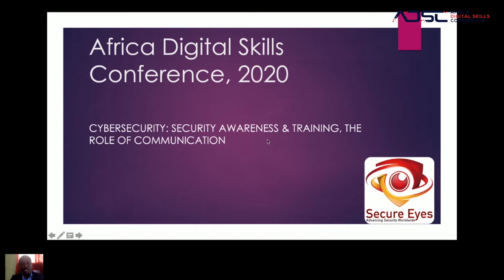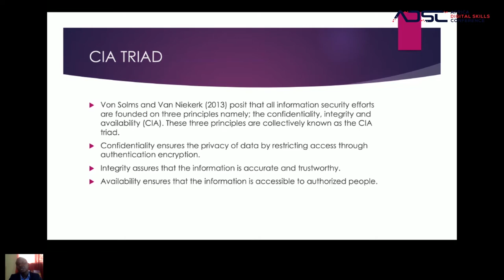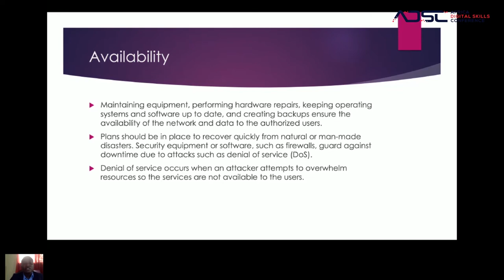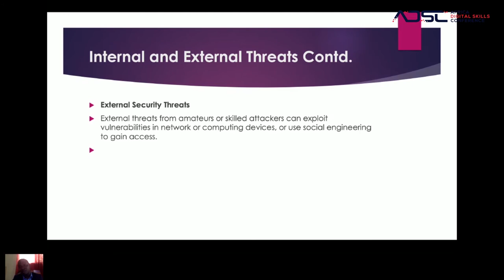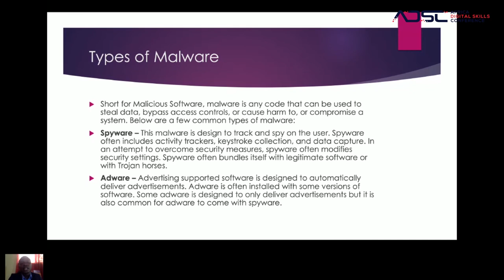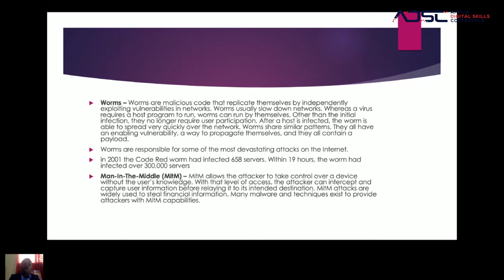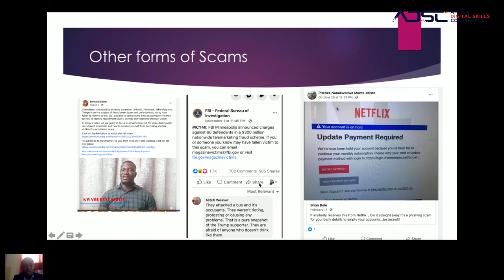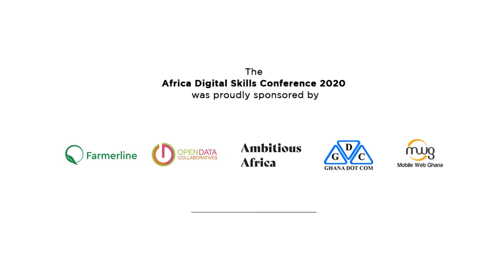Cybersecurity:Security Awareness & Training, The Role of Communication by Eric Appiah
This session is on Cyber security awareness with a special emphasis on communication. The trainer highlights the need to improve cyber security awareness through effective communication in organizations. At the end of the session, the viewer is expected to know the following:
1. An understanding of what cyber security is
2. The role of hackers and the impact they make on private individuals and organizations
3. What can be done to curtail the activities of hackers

About Trainer: Eric Appiah is a Harvard Trained Entrepreneur, Google Certified Digital Marketer and IT Consultant. He has 8 years experience in Website and Mobile Application development and IT consultancy. He has been involved in helping start up and businesses to establish excellent online presence and build digital experiences and online communities to increase visibility, revenue & sales.